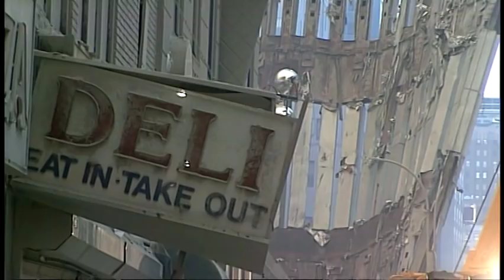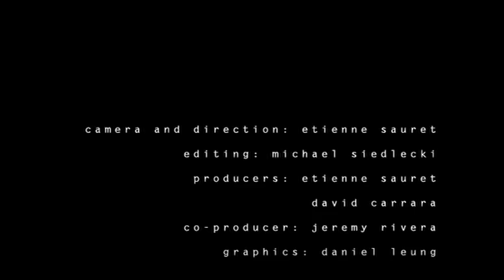World Trade Center - Die ersten 24 Stunden (Original Version) (2001) [unkommentierte Dokumentation]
Dokumentation über die ersten 24 Stunden nach dem Anschlag auf das World Trade Center (WTC) in New York City am 11. September 2001